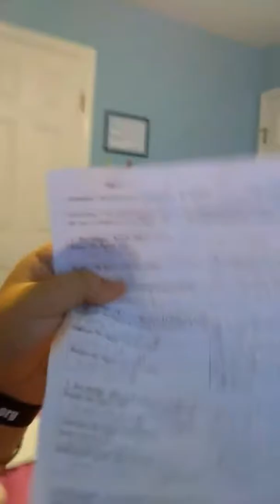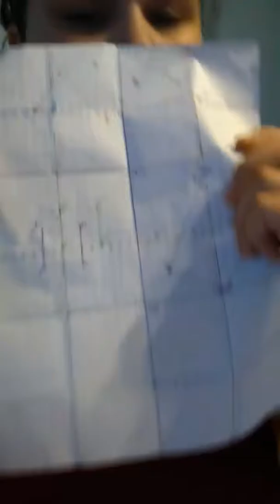PART 2---CLOTHING HAUL| school clothes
*Social media*